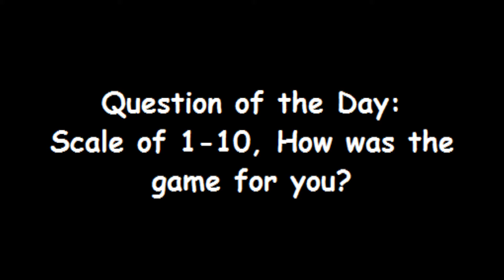Visca BARCA!!!! Vlogmas:Day 10 EL CLASICO